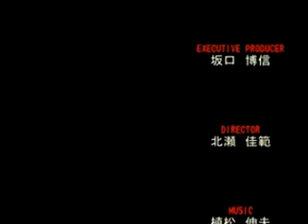Final Fantasy VIII - Eyes On Me - Music Video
"Eyes on Me" is a pop ballad performed by Chinese singer Faye Wong as a love theme for the video game Final Fantasy VIII. The music was composed by Nobuo Uematsu with English lyrics by Kako Someya.[1]

Artist: Faye Wong
Album: Music of Final Fantasy VIII
Released: 1999
Genre: Pop

Lyrics
Whenever sang my songs
On the stage, on my own
Whenever said my words
Wishing they would be heard
I saw you smiling at me
Was it real or just my fantasy
You'd always be there in the corner
Of this tiny in little bar
My last night here for you
Same old songs, just once more
My last night tear with you?
Maybe yes, maybe no
I kind of liked it to your way
How you shyly placed your eyes on me
Oh, did you ever know?
That I had mine on you
Darling, so there you are
With that look on your face
As if you're never hurt
As if you're never down
Shall I be the one for you
Who pinches you softly but sure
If frown is shown then
I will know that you are no dreamer
So let me come to you
Close as I wanted to be
Close enough for me
To feel your heart beating fast
And stay there as I whisper
How I loved your peaceful eyes on me
Did you ever know
Darling, so share with me
Your love if you have enough
your tears if you're holding back
Or pain if that's what it is
How can I let you know
I'm more than the dress and the voice
Just reach me out then
You will know that you're not dreaming
Songwriters: Kako Someya / Nobuo Uematsu
EYES ON ME featured in Final Fantasy VIII lyrics © Warner/Chappell Music, Inc